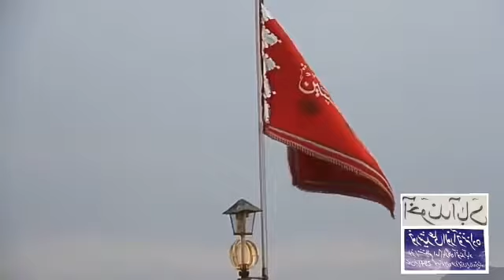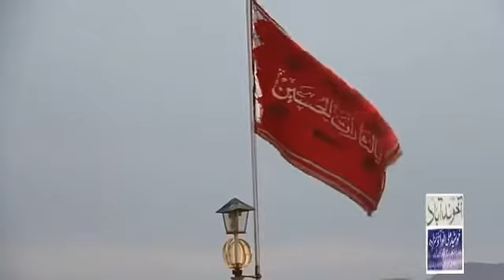Alajal Imam , Alajal Imam ( A.S ).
Noha : Alajal Alajal Sahib Uz Zaman, Alajal Imam
Reciter : Zakir e Ahlebait Dr.Ali Jamshed.
Roza Mubarak : Masjid e Jamkaran.
Location : Qom ( Jamkaran )
Country : IRAN.

Imam Bargah Akhundabad,Peshawar City.